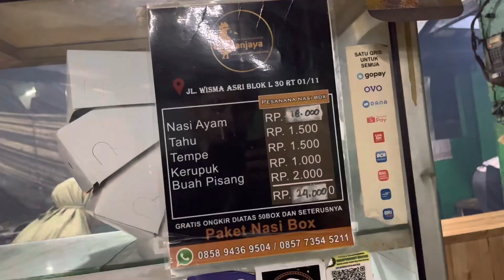MAKAN MALAM SOTO LAMONGAN NGANTUK TAPI LAPAR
Kalau kamu membutuhkan produk baju bayi dan anak bisa kunjungi toko aku di shopee ya